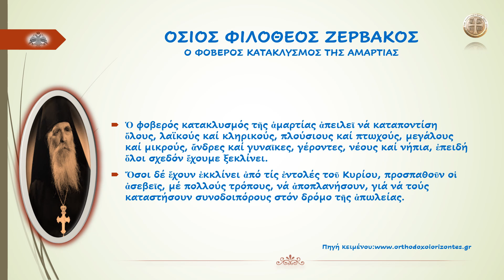ΟΣΙΟΣ ΦΙΛΟΘΕΟΣ ΖΕΡΒΑΚΟΣ Ο ΦΟΒΕΡΟΣ ΚΑΤΑΚΛΥΣΜΟΣ ΤΗΣ ΑΜΑΡΤΙΑΣ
ΟΣΙΟΣ ΦΙΛΟΘΕΟΣ ΖΕΡΒΑΚΟΣ
Ο ΦΟΒΕΡΟΣ ΚΑΤΑΚΛΥΣΜΟΣ ΤΗΣ ΑΜΑΡΤΙΑΣ